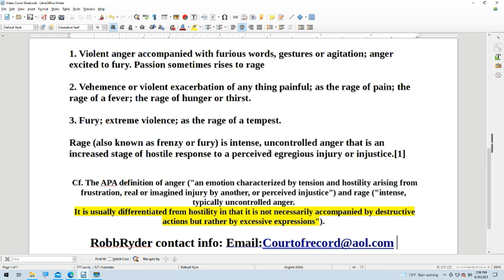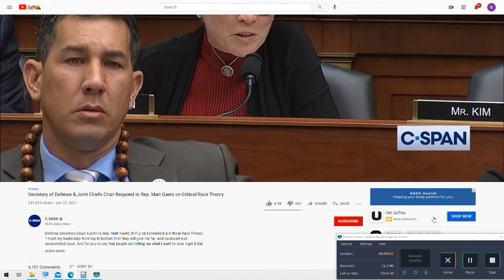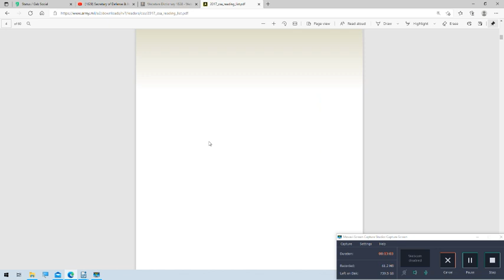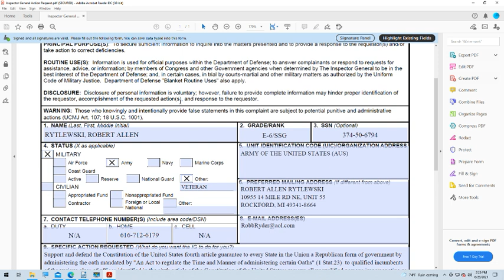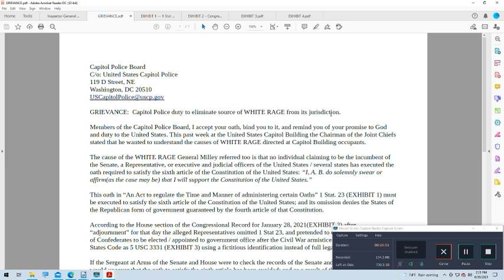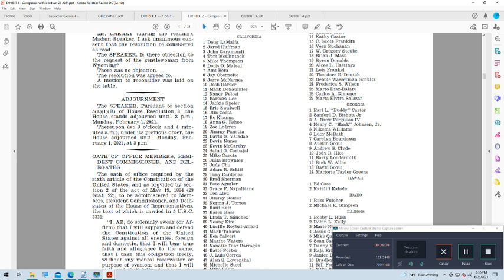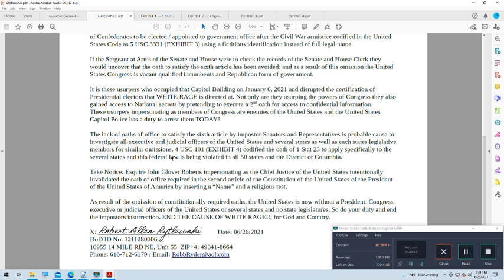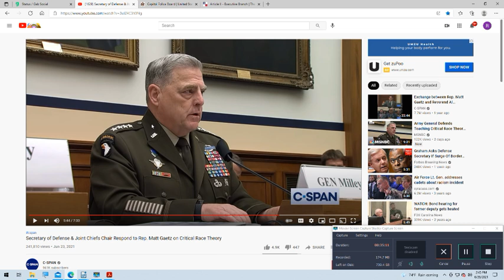WHITE RAGE is not WHITE PRIVILEGE / SUPREMACY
Thank you General Milley for defining what happened on January 06, 2021as NOT being an insurrection, nor hostile.

 In answer to your wanting to know what caused the WHITE RAGE of Veterans and the family members  of your soldiers I offer an explanation supported by documentary evidence for your review. Please watch the video.

For the record:  I have filed this information as a Grievance with the Capitol Police Board.